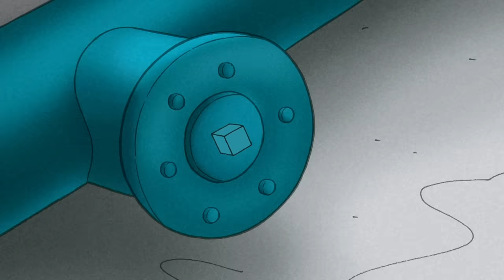Curioso Come George 🐵 Imparare le responsabilità 🐵Cartoni per Bambini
George curioso impara ad aiutare nelle faccende domestiche e a risolvere i problemi

0:30 Clip 1
4:30 Clip 2
9:00 Clip 3
13:30 Clip 4
18:00 Clip 5
22:30 Clip 6
27:00 Clip 7
31:30 Clip 8
36:00 Clip 9
40:30 Clip 10
45:00 Clip 11
49:30 Clip 12
54:00 Clip 13

Curioso come George è la serie è stata pensata per bambini dai tre ai cinque anni con il proposito di avvicinarli al mondo delle scienze, dell'ingegneria e della matematica.

George è una brava scimmietta… e sempre molto curiosa! Per oltre 80 anni, le avventure di George e del suo amico, L'Uomo col Cappello Giallo, hanno deliziato i bambini con la loro allegria e il loro divertimento. Lo show televisivo rivela come la curiosità sia una componente fondamentale dell'apprendimento, poiché introduce semplici concetti di scienza, tecnologia, ingegneria e matematica agli spettatori più giovani.